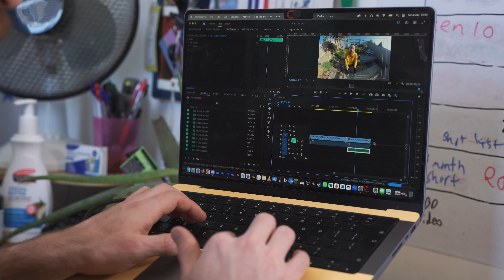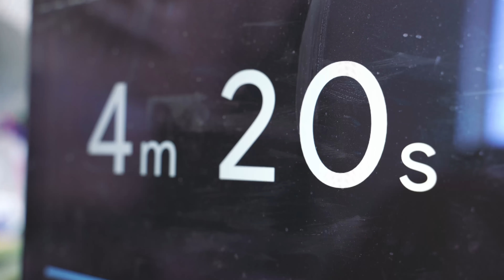What happens when you turn notifications off?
How often do you check your phone? It's time to check your checking.

Old title: Doctor “Turning this off will stop your stress”  Breaking Free from Constant Internet Checking

I turned off my notifications a long time ago, but I still have the problem of checking everything. Do you have a problem with checking?

Content Referenced:
What you need to know about internet addiction | Dr. Kimberly Young | TEDxBuffalo

Tea I use that helps me sleep
Earplugs I use for sleep
Nose strips I use for sleep
Vitamin D I take

Timestamps
00:00 Intro
00:30 How notifications affected my life
01:18 Cortisol
01:54 Impact on my life
03:20 How to change
05:28 Perspective